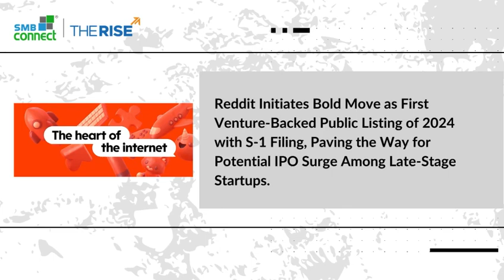𝗟𝗮𝘁𝗲𝘀𝘁 𝗦𝘁𝗮𝗿𝘁𝘂𝗽, 𝗠𝗦𝗠𝗘, 𝗮𝗻𝗱 𝗕𝘂𝘀𝗶𝗻𝗲𝘀𝘀 𝗛𝗲𝗮𝗱𝗹𝗶𝗻𝗲𝘀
1. India's Economy Surges with 8.4% Growth in Q3 FY24 Fueled by Robust Performance in Manufacturing, Mining, and Construction sectors.
2. Anupam Mittal Urges Finance Ministry to Streamline KYC Process, Citing Concerns over Lengthy and Burdensome Procedures for Startups and Angel Investors.
3. Zepto Unveils Zepto Pass: Paid Subscription Service to Intensify Discounts and Heighten Competition in India's Rapidly Expanding Quick Commerce Market.
4. PayU Welcomes Former HDFC MD Renu Sud Karnad as the New Chairperson, Bringing In Valuable Expertise and Leadership.
5. Reddit Initiates Bold Move as First Venture-Backed Public Listing of 2024 with S-1 Filing, Paving the Way for Potential IPO Surge Among Late-Stage Startups.